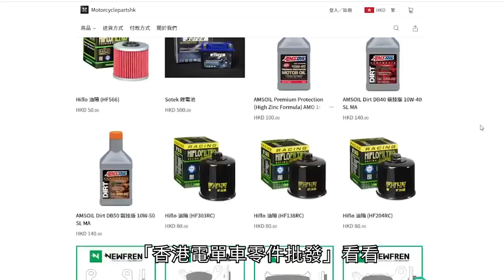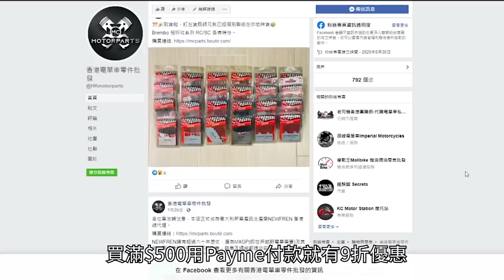要換剎車皮｜薄過一蘭叉燒【鐵騎小分享】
呢條算唔算廣告片🤣
原來自己一直冇理會到"剎車皮"
騎士們要好好保養自己既愛車

感謝「香港電單車零件批發」贊助Newfren剎車皮
「香港電單車零件批發」

附註：
車輛：Ninja300
器材：GoPro Hero4 Session, GoPro Hero 9